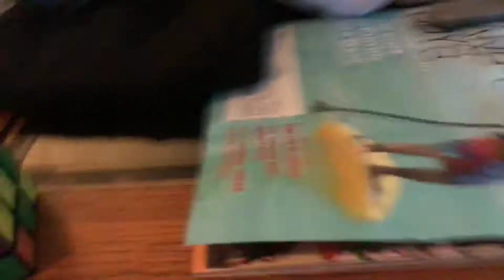The Mandela effect